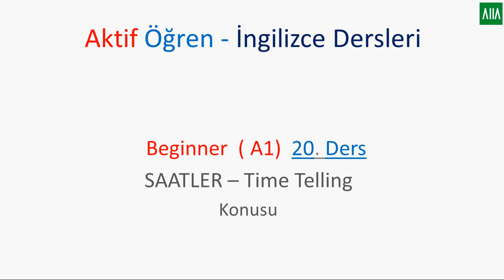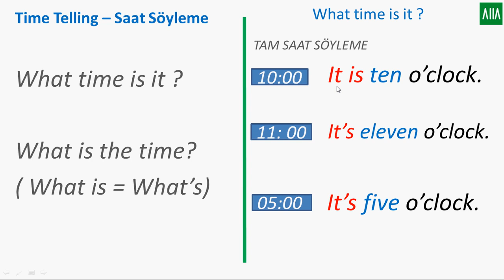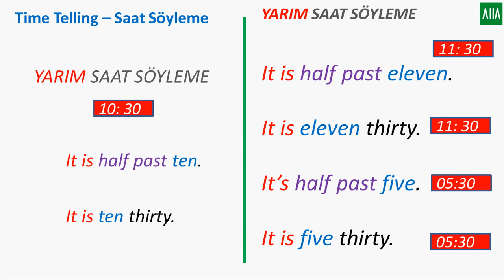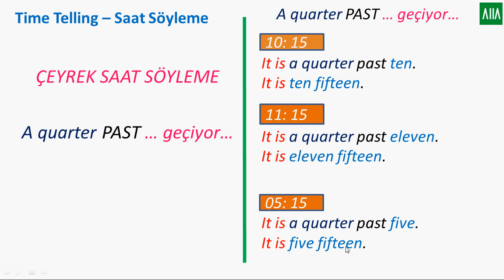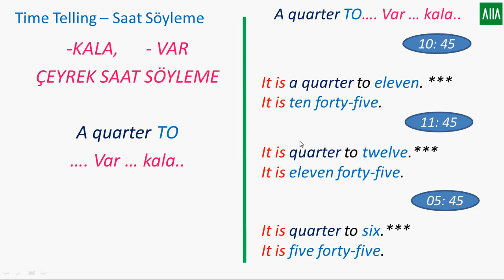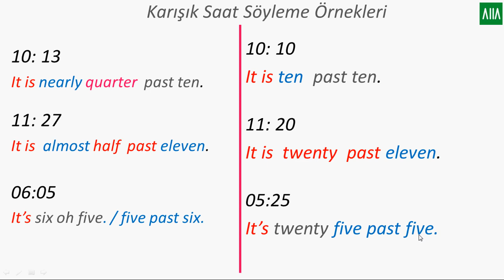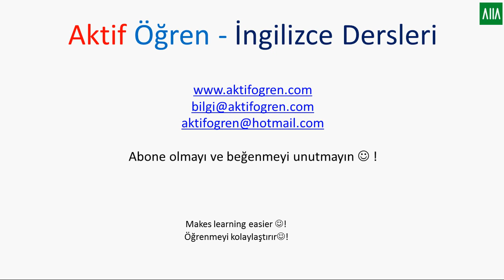İngilizce Saatler - İngilizce Saat Söyleme- İNGİLİZCE SAATLER NASIL SÖYLENİR?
İngilizce SAATLER
İngilizce Saat Söyleme
İngilizce saatler NASIL söylenir?
Tüm Detaylarıyla İngilizce Saatler Konusunu Öğrenin... Hem Öğrenin Hem de Konuşun...